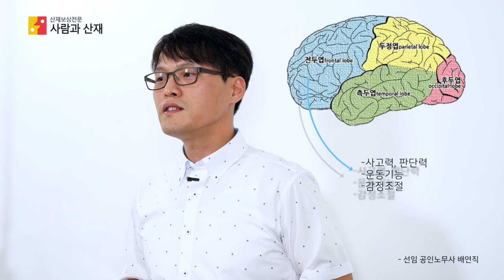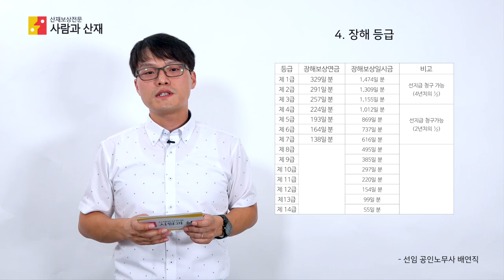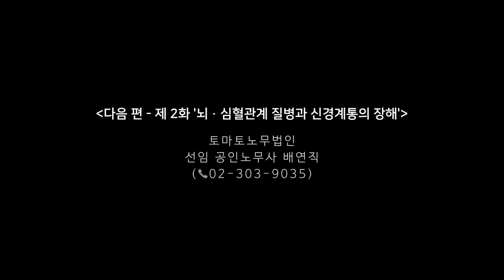[산재 장해등급 해설] 1화 뇌심혈관계질병과 장해등급의 관계 (뇌출혈, 뇌경색, 심근경색산재)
뇌출혈, 뇌경색, 심근경색 등 뇌심혈관계 질병 발병은 이후 재해자에게 큰 후유장해를 남깁니다. 다수의 재해자들은 일상생활이 힘들 정도의 노동력을 상실하고, 산재에 의존해 생계를 유지하는 경우가 많습니다. 때문에 산재 승인과 요양치료 후에는 정확한 장해등급을 받기 위해 철저한 장해관리가 필요합니다.
배연직 노무사가 장해등급의 준비부터 최종 승인까지 장해등급의 모든 것을 전해드립니다.